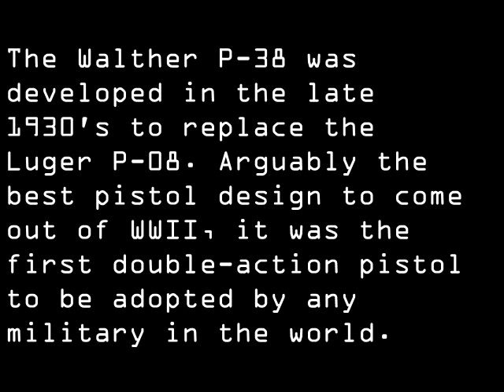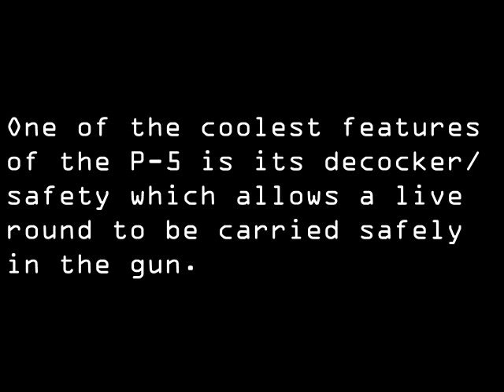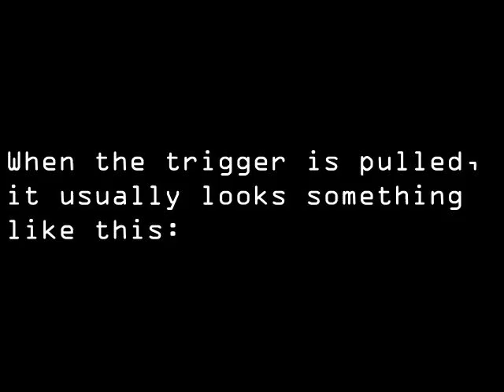A Photographic Comparison of the Walther P-38 and P-5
Just a quick look at the external and internal similarities between the Walther P-38 and it's younger brother, the P-5.